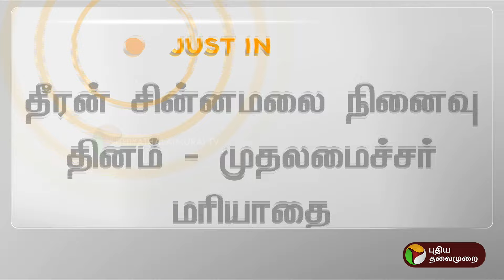BREAKING: தீரன் சின்னமலை நினைவு தினம் - முதலமைச்சர் மரியாதை | MK STALIN | PTT